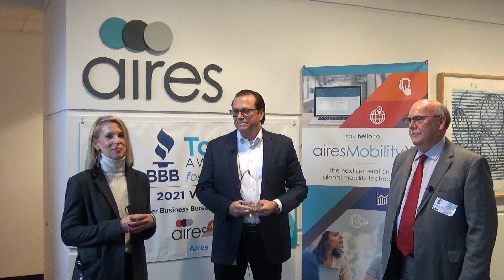2021 BBB Torch Award Ceremony